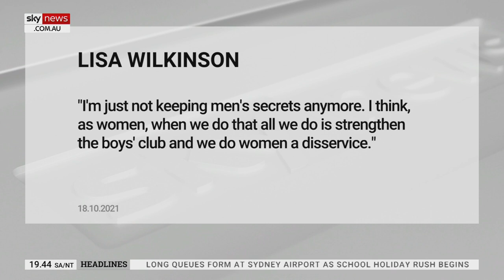Wilkinson appearing in rival network anniversary video comes at ‘very awkward time’ for Channel 10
Channel Nine celebrated the 40th birthday of breakfast show ‘Today’ this week, and there was a surprise appearance from former host Lisa Wilkinson, says Sky News Digital Editor Jack Houghton.

“And, why on earth would Lisa ever want to do this? She spoke in the video about how amazing all the staff were, but it wasn't long ago when Lisa was publishing her memoir claiming the show was a toxic boy's club,” Mr Houghton said.

“Well, the promo Wilkinson filmed for Nine tells a very different story and comes at a very awkward time for 10.”